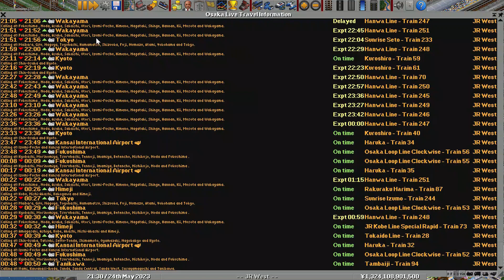OpenTTD Hanwa Line (Osaka-Wakamaya) JR2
As the Main Lines are almost all complete, if you want a specific line to be moved up in the release list, feel free to leave a comment! (And make sure to subscribe)